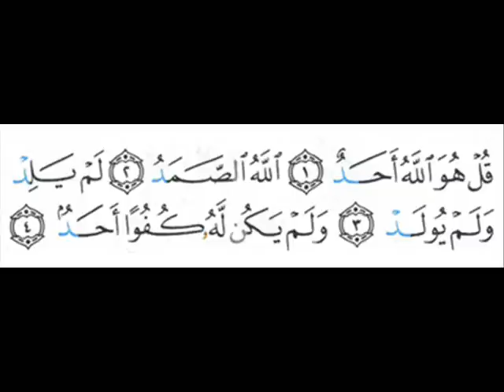112 - Al-Ikhlas - Saud Shuraim - سعود الشريم - الإخلاص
Surah 112 - Al-Ikhlas (Zuiverheid van Geloof)

Saud Shuraim